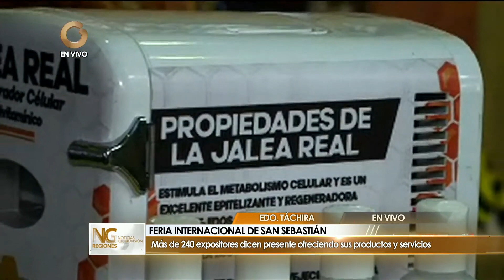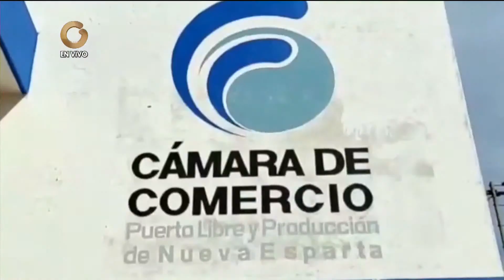GV Regiones | Hoy miércoles 25 de Enero 2023